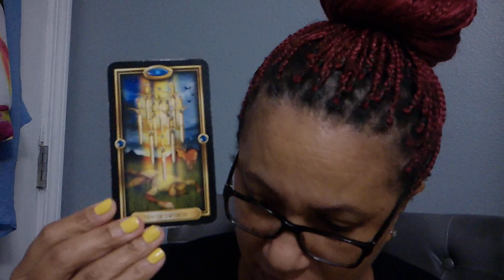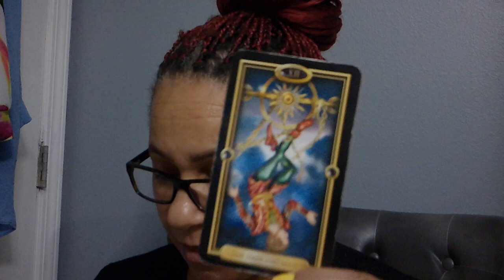Sagittarius EX~Transformation in progress~Jan. 3-9